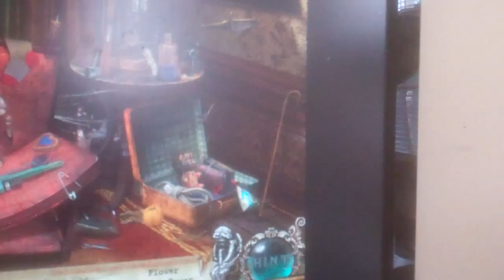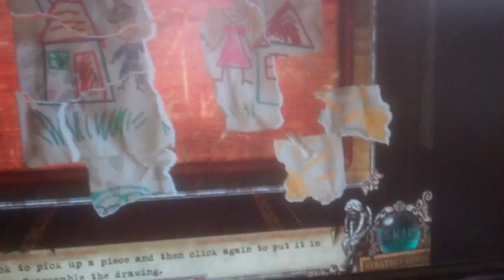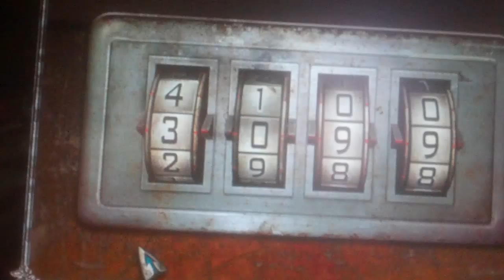mystery of mcinroy manor part 7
we do SO MANY I SPYS! thats all i have to say
objectives:open boathouse door
put paper toghether
free bat
get paper
unlock bedroom
unlock quarters
get door knob
open chest
fix bellows
cut open couch